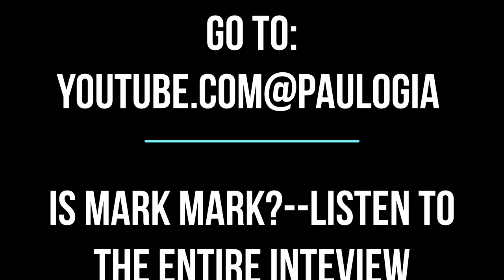Was Mark Mark? A Conversation with Paulogia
In this short clip I refer you to an interview I did recently with Paulogia on Youtube. You can listen to the entire thing here--where I appear as a cartoon character:

And if you watch this order the Mark course through Paulogia at this link: